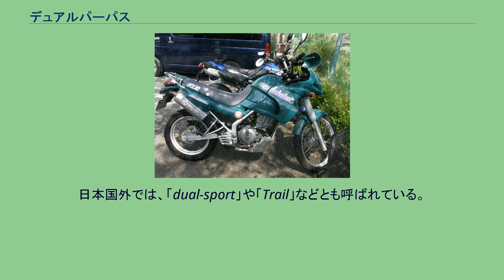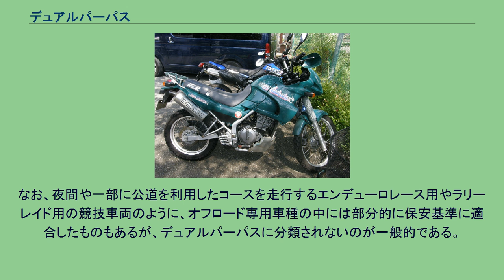デュアルパーパス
自動車 」 オートバイ 」 オートバイの種類 」 デュアルパーパス デュアルパーパス（dual purpose）は、オートバイの車種を分類するカテゴリの一つで、未舗装路や不整地（オフロード）での走行を考慮した装備や構造を持ち、なおかつ舗装路や公道（オンロード）での走行にも対応しているものを指す。
「オフロードバイク」や「オン・オフモデル」または「オフロードタイプ」などと呼ばれることもあるが、公道を走るための保安基準を満たしていないオフロード専用の車種とは区別してデュアルパーパスと呼ばれる。
「デュアルパーパス」という言葉は、英語で「2つの用途」といった意味で、この場合はオフロードとオンロードの2つの用途を指す。
この場合の「オフロード」は不整地や未舗装路、公道ではない場所を指し、「オンロード」は舗装路や公道を指す。
日本国外では、「dual-sport」や「Trail」などとも呼ばれている。
オートバイの設計や市場の細分化が進む以前は、オフロード専用か公道走行可能かの区別なく「スクランブラー」と呼ばれていた時代があった。
その後各メーカーから専用設計のオフロード車が発売されるようになると、スクランブラーはロードモデルの1カスタムジャンルとして生き延び、2010年代から自社の遺産を復刻するかのようなモデルにスクランブラーの名が再び商標として使われ始めている。
デュアルパーパスとして分類される車種は、オフロードで充分な走行性能とオンロードで一定の走行性や快適性を持ち、主としてオンロードを走行することを前提として設計された他の分類の車種とは大きく異なる特徴を持つ。
オフロードでの走行性能や車体の特徴は一様ではなく、オフロードでの車体特性とオンロードでの車体特性のどちらに重きを置くかによって多様性に富み、さらに細分化して分類されることも多い。
同様にデュアルパーパス車用タイヤはユーザーの用途に応じて選択できるようにトレッドパターンの種類が豊富で、未舗装路でのグリップ性能を重視したブロックパターンタイヤからオンロードでの性能を重視した製品まで数種類のものがある。
オンロード走行を主眼に設計された車種に比べると、軽量で細身の車体で、単気筒ないしは2気筒のエンジンを搭載するものが多い。
タイヤは細く径が大きいものが装着され、サスペンションは柔らかくストロークが長いが、オフロード指向の強い車種ほどその傾向が強くなる。
最低地上高やシート（座席）の高さが高い車種が多い。
最高出力よりも中低速域での過渡特性を重視して、オフロードで扱いやすい出力特性のエンジンを搭載している。
そのため、横風に弱く煽られやすいといった特徴がある。
総じて、オンロード用の車種に比べると、オンロードでの性能や快適性は劣り、オフロードでの走行性能は優れていて、オフロードで取り回しやすい車種は市街地での走行で扱いやすい。
ただし、程度は比較する車種によって異なる。
一方、モトクロッサーなどのオフロード専用の車種と比較すると、メンテナンスフリー性や公道での運用に耐える耐久性、あるいは荷物の積載や二人乗りに耐えられる強度を持たせた設計となっていて車重がやや重い。
さらに保安部品に適合した灯火類や消音効果の高いマフラーが装備されている。
先進国では公道走行が認可される条件として排出ガス値に規制があるため、オフロード専用の車種に比べるとエンジンの出力がやや抑えられる。
シート高はモトクロッサーほど高くなく、長時間の着座でもオフロード専用車種よりは快適な構造となっている。
オフロード専用タイヤはブロックが高く柔らかいため公道での使用が危険で認可されていないのに対し、デュアルパーパス用のタイヤはオフロードでの性能を犠牲にして舗装路でも十分な安全性が確保されている。
サスペンションやステアリングの特性は衝撃吸収性能や旋回性能よりも、高速安定性や直進安定性などを重視した設定となっている。
また、市街地から高速道路まで幅広い速度域に対応するため、トランスミッションはワイドレシオになっている。
総じて、オフロード専用車と比べると、公道での日常的な利用にも対応できる一方で、オフロードでの走行性能が多少犠牲になっている。
なお、夜間や一部に公道を利用したコースを走行するエンデューロレース用やラリーレイド用の競技車両のように、オフロード専用車種の中には部分的に保安基準に適合したものもあるが、デュアルパーパスに分類されないのが一般的である。
KLE250アネーロ